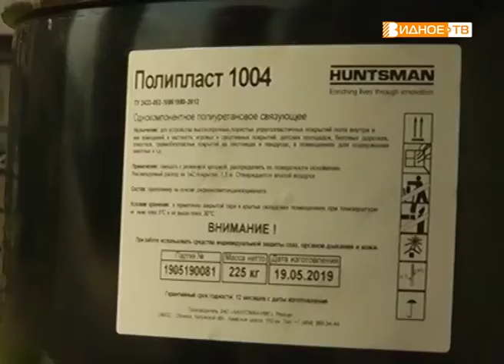"Задача - обновить" - порядок на детских игровых площадках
Глава муниципалитета в ходе очередного объезда территорий побывал в микрорайоне Восточное Бутово и остался недоволен состоянием местных дворов. Управляющей компании поручено в кратчайшие сроки обновить детские и спортивные площадки